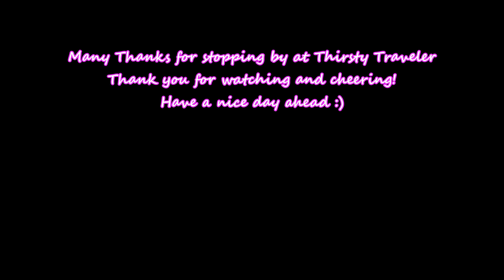Canada: Spectacular View of Niagara Falls taken from 19th Floor of Marriott On The Falls Hotel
If you have never been to Niagara Falls in Canada before, then this would be the perfect video for you to watch! :)  This video was taken from the 19th Floor of Marriott On The Falls Hotel, in Niagara Falls Canada during winter of 2019.

Niagara Falls - a symbol of both power and beauty. Niagara Falls is commonly listed amongst various lists as a seventh wonder, as a candidate for the ‘natural wonders of the world’, or as an honorary 8th wonder of the world.

The waterfalls of Niagara Falls are located on the Niagara River which connects two of the five Great Lakes. Lake Erie and Lake Ontario.
Collectively the waterfalls are named Niagara Falls. They consist of three different waterfalls. The American Falls and the Bridal Veil Falls in the USA and the Canadian “Horseshoe” Falls in Canada.

The Niagara River serves as an International Border between the USA & Canada. There are Two Distinctive Cities - Niagara Falls Ontario, Canada and Niagara Falls New York, United States of America.

*Note: In order to watch a sharper/clearer video streaming, please change your video quality settings to Full HD/Ultra HD (2K/4K) mode (1080p/1440p/2160p video mode) via the Settings button (under Quality) located at the bottom of your screen before watching 😃

If you like this video, please help us out and give us a thumbs up by hitting the like button and please leave your valuable comments in the comment section below.

We hope you enjoy this video, have a nice day ahead and we'll catch you guys in the next one 🤗 Many Thanks for stopping by at ☆★☆ Thirsty Traveler ☆★☆